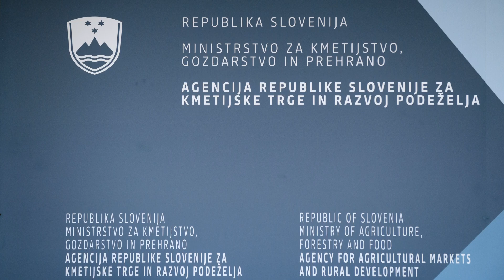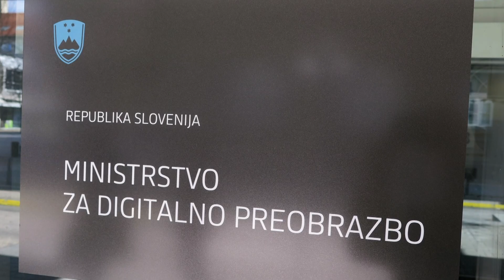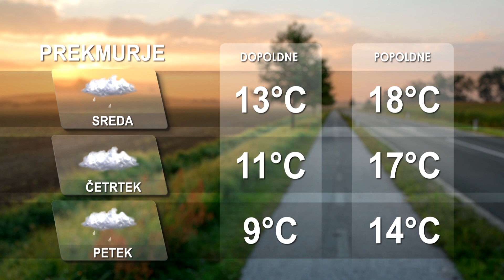[Kratke novice] 24.10.2023 Novice ob 14h na Nova24TV